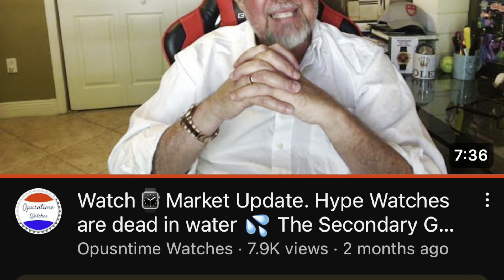How I was offered high demand watches from the Rolex Authorised Dealer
Following a number of comments across my previous videos, I decided to make a video to document my Rolex journey, from start to finish, and how I was able to obtain high in demand pieces direct from a Rolex Authorised Dealer.

Over the last 3/4 years it has felt an impossibility to obtain the Rolex of your dreams. The wait lists have felt somewhat, non existent and left people questioning if they even exist.

Grey dealers and flippers have flooded the market, leaving true collectors and customer feeling left out

The limited amount of Rolex’s being produced due to COVID-19 and supply restraints have only fuelled the problem.

So how did I manage to get DateJust 41s and GMT Master 2 watches during the Rolex boom market?

I hope this video helps reassure you, that you can buy the Rolex of your Dreams without having to spend an arm and a leg on items you don’t want.

My experience with my Rolex AD has been nothing but fantastic. They show all clients the same level of respect and explain to them clearly how they can obtain the watches of their dream. They have never asked me to make purchases that I didn’t want to make.

People need to remain aware that while the lists have reduced since the grey market sale prices dropped. There is still a high demand of registered buyers for certain models, therefore you must show loyalty to your AD if you want highly desirable Rolex Watches. Remember, if they weren’t hard to get, it’s likely you wouldn’t want it. So be patient , the wait is part of the process and hold out faith that one day your watch will come.

Any questions hit my comments and I will happily get back to you.

Thanks
Adam